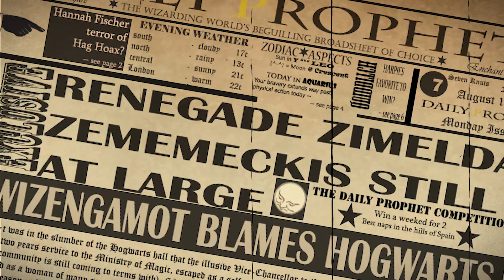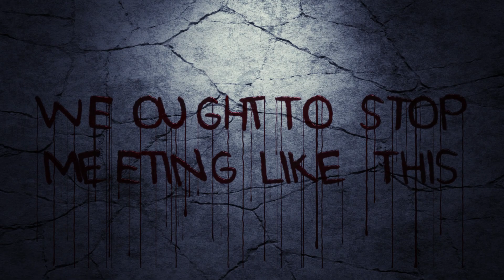Mischief Managed - Le Cirque des Sorcières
Le Cirque des Sorcières has arrived at Diagon Alley. The finest performers, tricks, and magic from around the world are here to entertain and amaze you!
But, who's really behind the curtain?

Mischief Managed is a fully immersive Harry Potter roleplay featured on Second Life. With a meticulously crafted school — modeled after the real life Hogwarts that you know from the books, films and games — we offer you a chance to roleplay and immerse yourself in what Harry would have experienced during his time at Hogwarts. You can choose YOUR story.

Mischief Managed is a non-profit sim run by an entire team of dedicated volunteer staff. We all have one dream — to keep the magic alive. We’re here to offer you the best Harry Potter roleplaying experience and be a part of something magical.